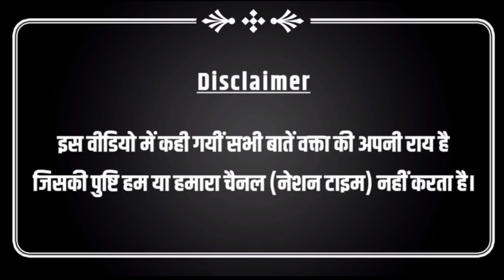मायावती पर बयान देकर चन्द्रशेखर रावण बुरी तरह फंसे, वकील ने क्लास लगाई! | Bhim Army | BSP | Dalits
YOU TUBE.